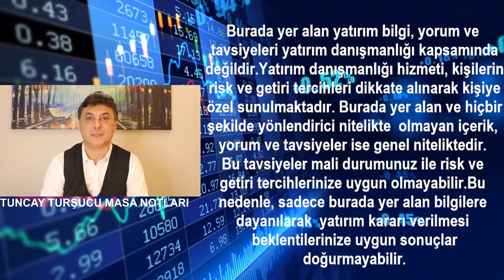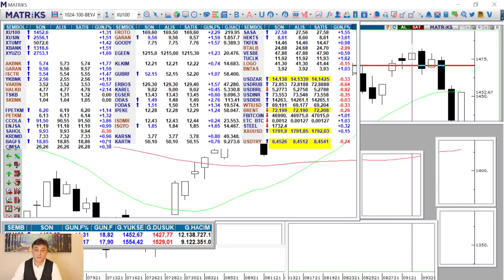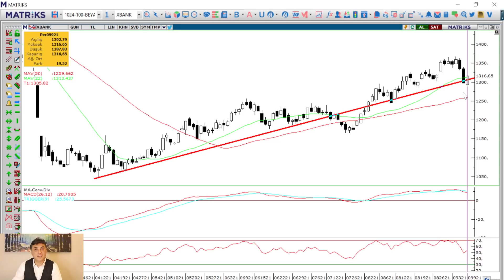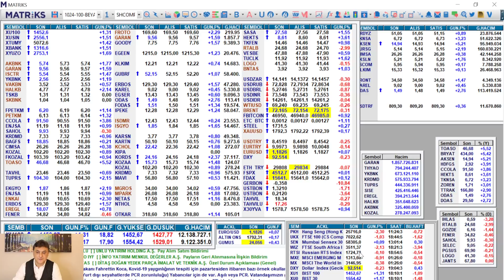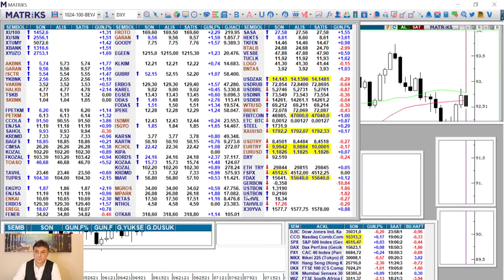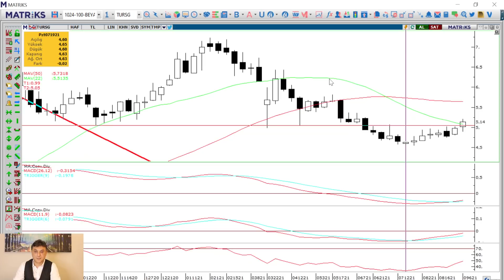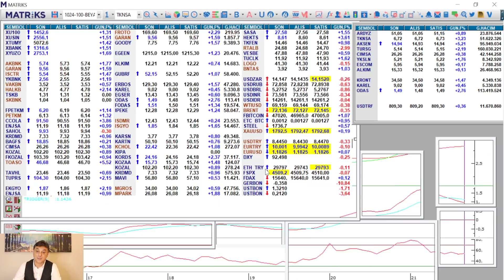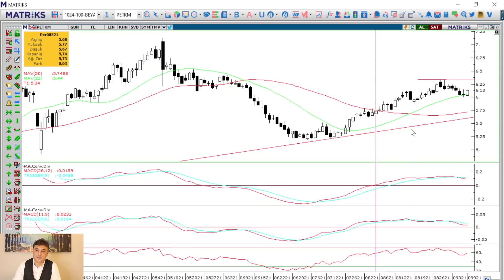PİYASALAR VE TEKNİK HİSSE YORUMLARI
Borsa endeksinde beklediğim dalgalanma ve ardından beklenen tepki yükselişi oluştu. Endeks günü iyi yerde tamamladı. Yarınki seyir önemli. Dolar kurunda alım yeri için acele etmeyin. Sorduğunuz ve güncel hisselerde teknik yorumlarımı paylaştım.

Borfin Eğitimim için link şu şekilde. Faydası olacağına inanıyorum.